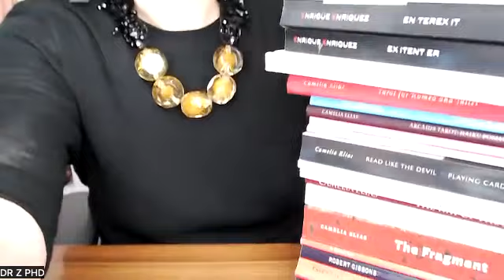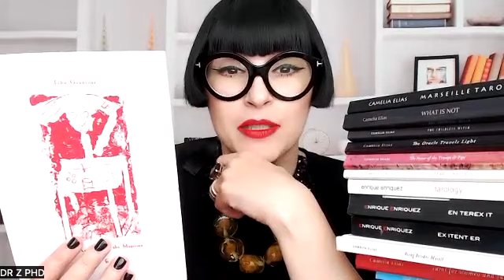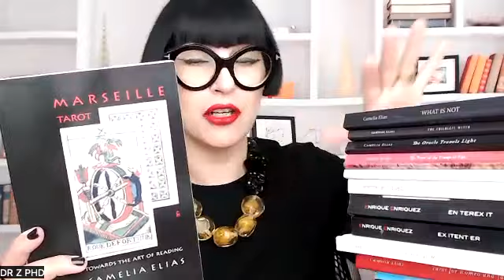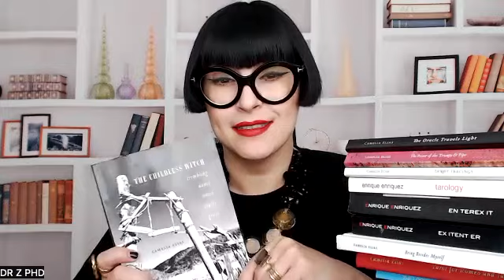Homage to Camelia Elias & Eyecorner Press!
Join me as I share the collection of books I have read by Camelia Elias and my personal thoughts on them.

ABOUT ME: I am a clinical psychologist specializing solely in transgender care.  Esoteric mysticism is my passion, and I love integrating Tarot & Oracle with psychological self-development.

If you are interested in information on TRANSGENDER/GENDER DIVERSE topics, feel free